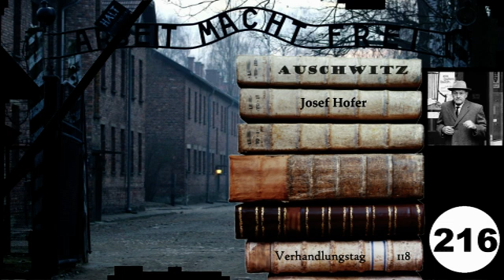(216) Zeuge: Josef Hofer (NS) - Frankfurter-Auschwitz-Prozess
Dienststellung (NS) / Politische Abteilung

Teil 216 - Zeuge: Josef Hofer - 118. Verhandlungstag